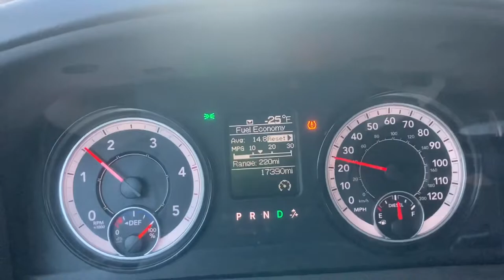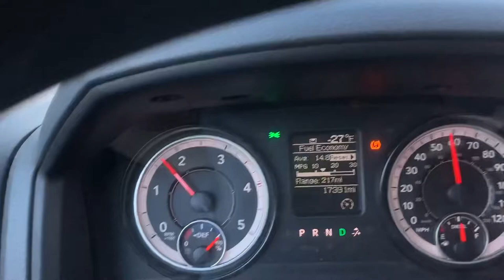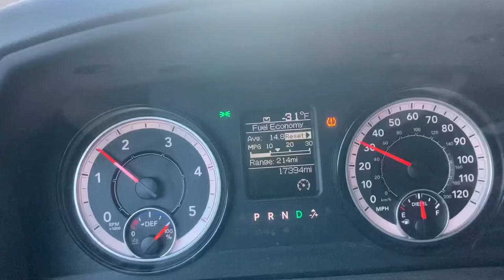#185 Should We Log Our Swamp?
We meet loggers to see if we want to log off our tamarack swamp or not.